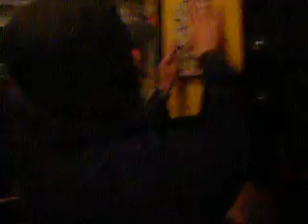CHELSEA OPERATION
NosE hanging a painting at the chelsea hotel hall